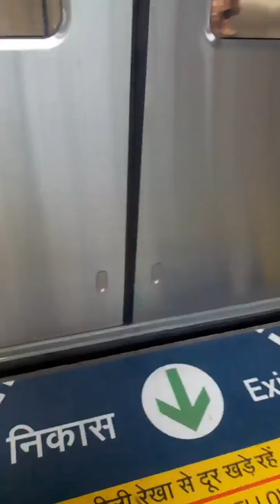new metro in gorakhpur #200 km/hrs